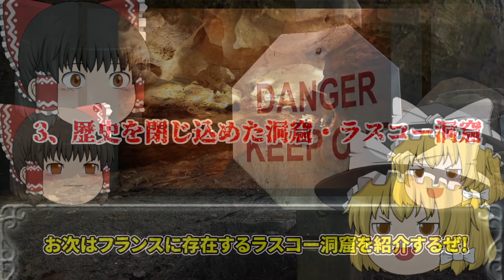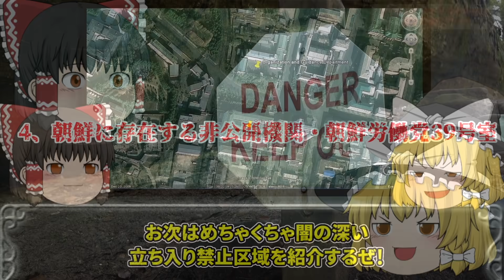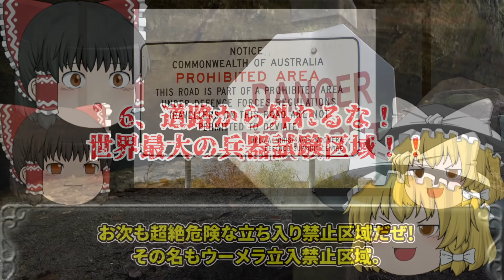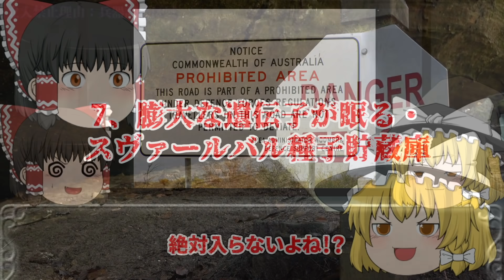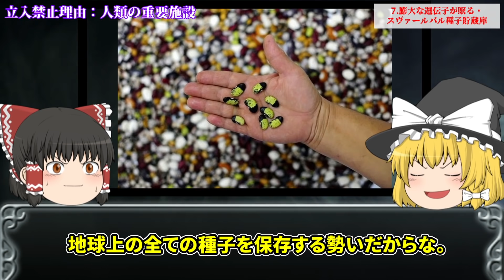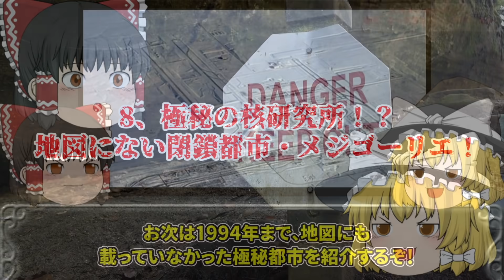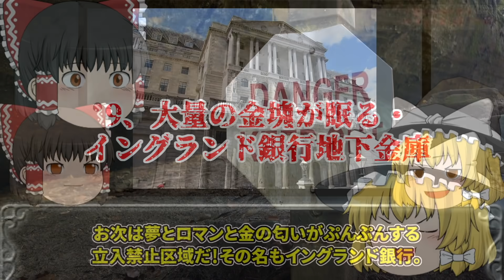【ゆっくり解説】絶対に近づくな。世界の立入禁止区域10選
今日は、世界に実在する立入禁止区域10選を紹介します。

もし近づいてしまったら. 命の保証はありません。

⚫️Part2